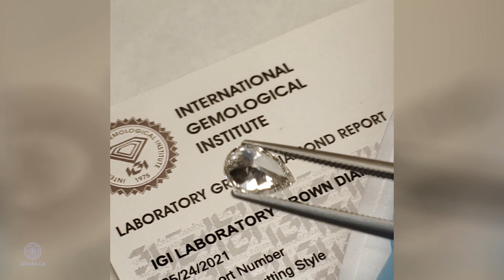Custom Pear-Shaped Diamond Halo Engagement Ring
Discover our custom-designed Pear-cut Diamond Halo Engagement Ring, otherwise known as the Teardrop Halo Ring. Featuring a Lab-Grown Pear-shaped Diamond centerpiece set in a Classic V-End Peg Head Ring Setting with tiger claws and adorned with micropave diamond sidestones in a half-eternity style, crafted in 14k white gold.

All our custom jewellery is designed and crafted in our Toronto workshop and comes with a craftsmanship warranty and jewelry appraisal certificate for insurance purposes

Explore our online collection of Diamonds: NATURAL or LAB DIAMONDS